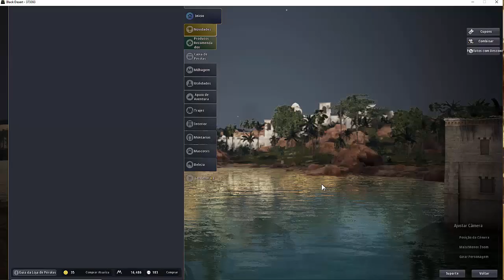BDO - Caixas de Evento de Shakatu - Dia 2.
Perda do dia: 330kk.
Acumulado do evento: -630kk.